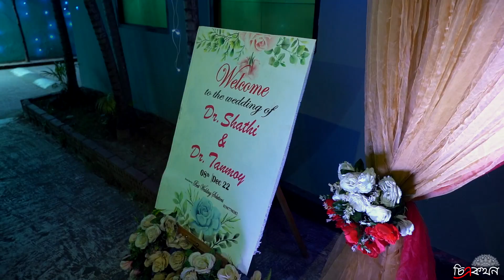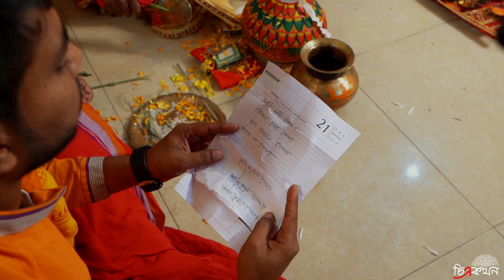Grand Wedding Ceremony of Shathi & Tanmoy || Bengali Wedding ||Dhaka|| Chitrakathan || Wedding Diary